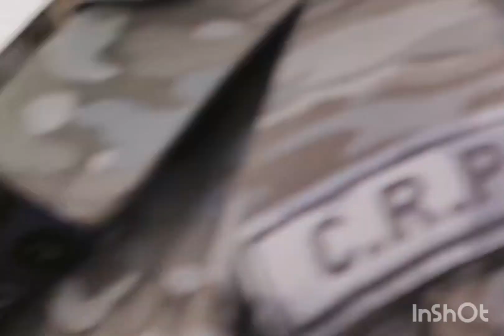എൻഗേജ്മെന്റ് (രണ്ടാം ഭാഗം )